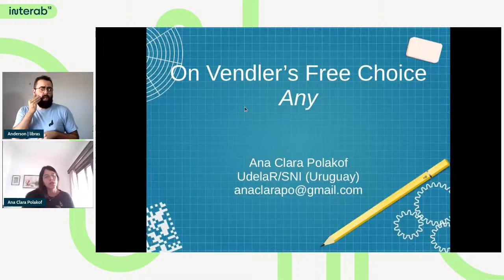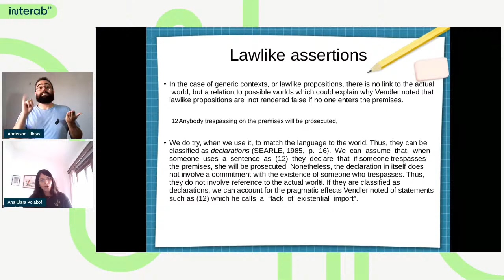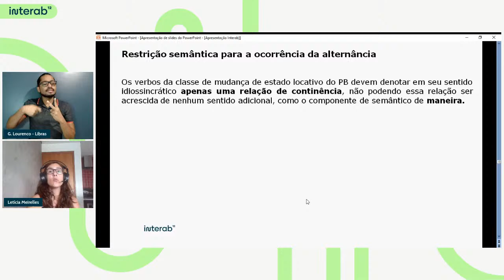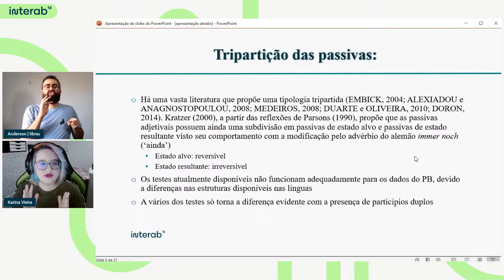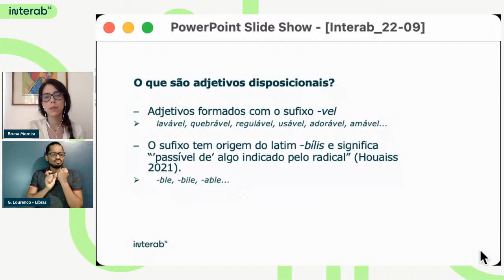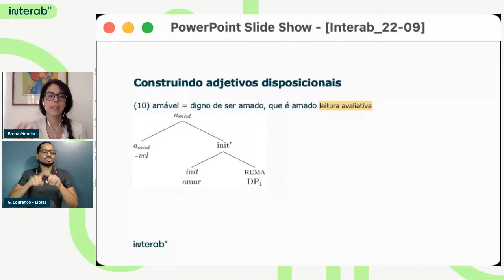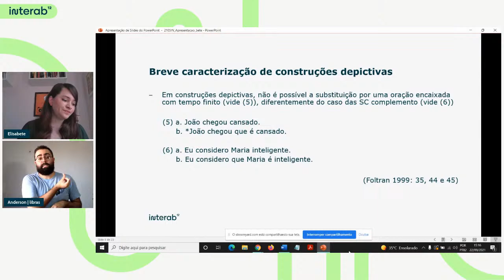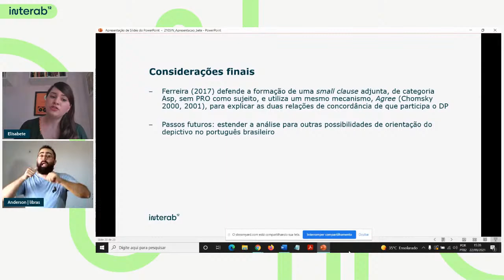Descrição gramatical – I